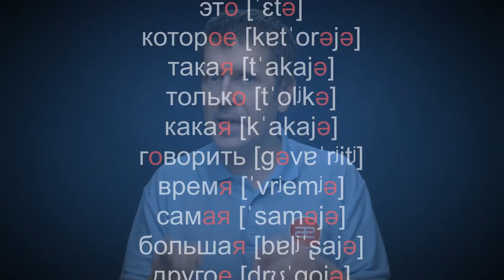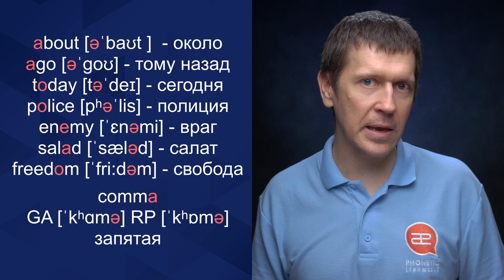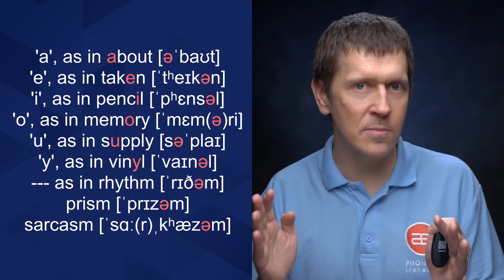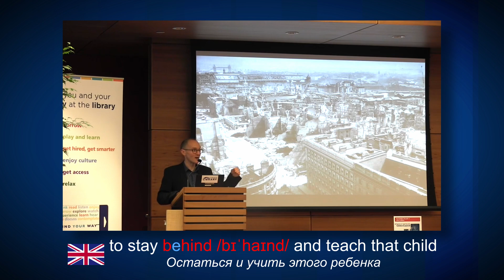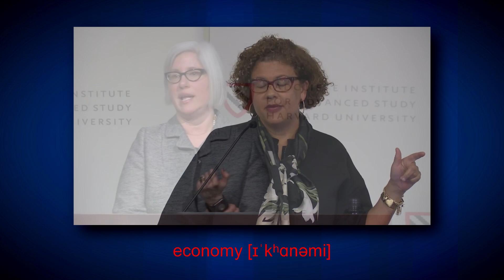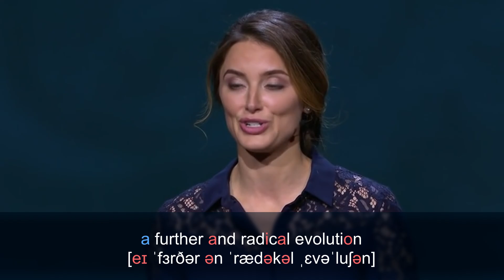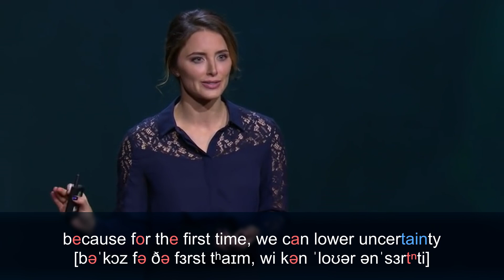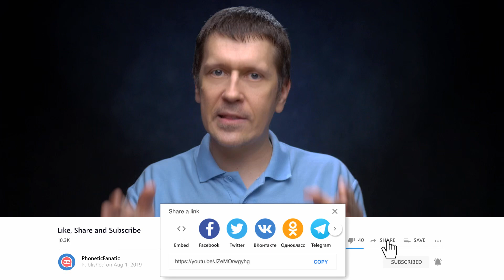Звук шва [ə] и редукция гласных в английском и русском. The schwa and vowel reduction.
Чем отличается английское произношение звука шва от русского? Ничем!  Шва - второй наиболее часто встречающийся звук в русском языке и самый распространенный в английском. Но есть отличия в правилах редукции гласных в русском и английском языках. Как правильно зажевывать гласные, чтобы улучшить произношение и звучать как носитель и не тащить в английский русские паттерны редукции, которые формируют ваш акцент, вы узнаете из этого видео. А также: как правильно мычать по-английски, когда задумываешься, как правильно произносить слово America с американским акцентом и отличаются ли имена Ленин и Леннон в английском произношении.

Звук шва (the schwa sound), обозначается символом [ə]. В русском языке он чаще всего встречается на месте безударных "а", как в слове "дама" [ˈdamə] или "о", как в слове "накоротко" [ˈnakərətkə]. Поэтому в русских "йога", "виза", "драма", на месте безударного "а" в быстрой речи звучит тот же звук, что и в английских yoga, visa, drama.

Важно отличие русского и английского произношения состоит в том, что звук шва в английском языке может встречаться в предударном слоге: about [əˈbaʊt], ago [əˈgəʊ], a cat [ə kʰæt], a dog [ə dɒg]. В стандартном русском произношении звук шва в такой позиции не возможен, отсюда и проистекает типичная ошибка произношения этих слов и сочетаний как "эбаут", "эгоу", "э кэт", "э дог". В английском неопределенный артикль "а" звучит в таких позициях в редуцированной форме, строго как звук шва - [ə].

В английском произношении, как в британском, так и в большей степени в американском, имеется тенденция с слиянию безударного /ɪ/ со звуком шва [ə], так что слова behind, because одни носители произносят как [bɪˈhaɪnd] [bɪˈkɒz], другие как [bəˈhaɪnd] [bəˈkɒz], а фамилии John Lennon [ˈlɛnən] и Vladimir Lenin [ˈlɛnɪn] у кого-то из носителей звучат по-разному, а у кого-то одинаково как [ˈlɛnən]. Это явление в фонетике английского языка называется "weak vowel merger".

Статистика, о которой говорится в этом видео:
Программа анализа фонетических статистик в текстах на русском языке.

Другие источники:

И.Л. Фунтова. Редукция безударных гласных в английском и русском языках.

Виноградов В.А. Консонантизм и вокализм русского языка

The phonetics of schwa vowels
web.mit.edu/flemming/www/paper/schwaphonetics.pdf

PhoneticFanatic это канал посвященный английскому языку и его фонетике. Здесь вы найдете бесплатные уроки, раскрывающие секреты английского произношения, транскрипции английских звуков и слов, рекомендации, как избавиться от русского акцента и другие интересные материалы для изучающих английский язык любого уровня: от начинающих до преподавателей.

Спасибо всем, кто оказывает поддержку! Ваше участие помогает делать бесплатные уроки английского более регулярными.